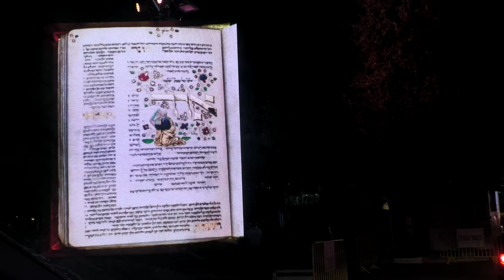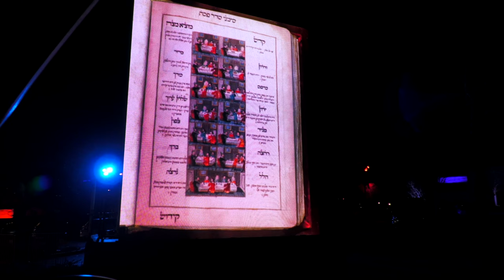Мелодии Святой Земли | Джаз в ночном городе | Альбом Мелодия Иерусалима (Official Music Video)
«Джаз в ночном городе» - девятое музыкальное произведение музыкального дуэта «Мелодии Святой Земли» в составе Павла и Ларисы Платоновых в их новом альбоме «Мелодия Иерусалима». Музыка сопровождается нашими видеороликами о ночном Иерусалиме. Зрители увидят прекрасные панорамы с Иерусалимского ночного фестиваля - Follow the Light.

Музыкальный дуэт - «Мелодии Святой Земли» в составе Павла и Ларисы Платоновых создаёт свою авторскую музыку в Иерусалиме. Сопровождающие музыку клипы посвящены Святой Земле.

Мелодии Святой Земли
Израиль, Иерусалим

@Израиль с Павлом и Ларисой

Наш музыкальный канал
@Мелодии Святой Земли

Наш канал на английском языке
@Israel with Paul and Laura

Для тех, кто хочет лично  совершить путешествие по разным местам Израиля с гидом по Израилю Павлом Платоновым  (есть выбор 34 маршрутов), пожалуйста пишите в ватсап, вайбер и телеграм (тел. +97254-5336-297)